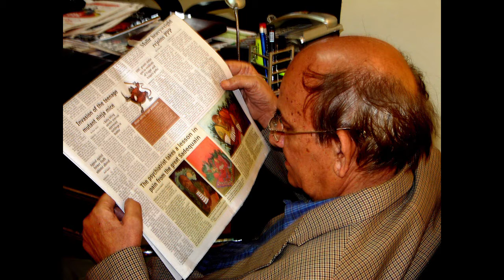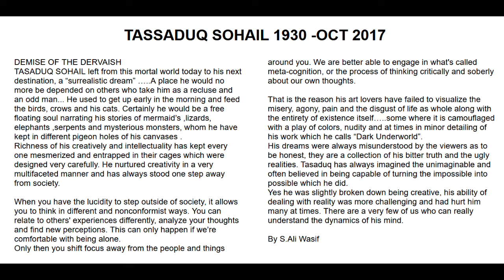KUCH YADAIN KUCH BATAIN TASADUQ SOHAIL & WASIF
A LITTLE TRIBUTE TO MY FRIEND TASADUQ SOHAIL THE VIDEO CONTAINS SOME OF HIS ART WORK MY PERSONAL PHOTOGRAPHS VIDEO CLIP AND PART OF MY INTERVIEW BY NIGAAH ART YOUTUBE  IN ONE OF THE RETROSPECTIVE ART EXHIBITIONS  AT VISION ART GALLERY KARACHI .